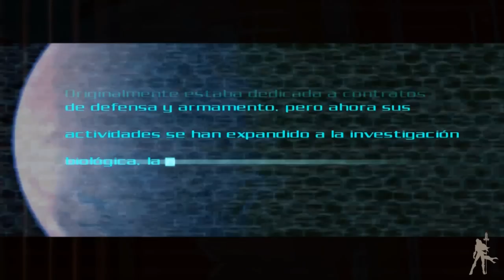Doom 3 HD - Parte 1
Empezamos nueva guía con una de las franquicias más importantes en la historia del videojuego, Doom 3, la gran obra de Id Software, padres del FPS. Pasaron muchos años después del legendario Doom 2, y la tercera parte cambió muchas cosas, perdió otras, y conservó unas tantas otras. El motor ID Tech 4 se estrenó y lució en esta entrega. Un gran shooter y un gran juego del terror.

Todos los derechos sobre estos videos son propiedad de Id Software, Activision y GungnirGames